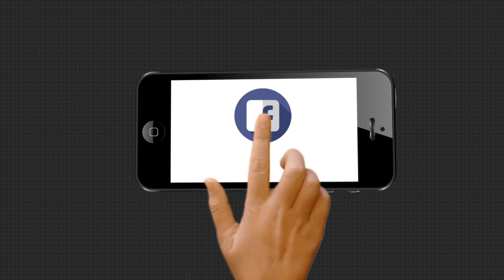ପୂର୍ବତନ ବିଧାୟକ କୈଳାସ କୁଲେସିକାଙ୍କ ଅଧ୍ୟକ୍ଷତାରେ ଏକ ସାମ୍ବାଦିକ ସମ୍ମିଳନୀ ଅନୁଷ୍ଠିତ ହୋଇଛି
କୋରାପୁଟ ଜିଲ୍ଲା ଲକ୍ଷ୍ମୀପୁର ବଙ୍ଗଳାଠାରେ ପୂର୍ବତନ ବିଧାୟକ କୈଳାସ କୁଲେସିକାଙ୍କ ଅଧ୍ୟକ୍ଷତାରେ ଏକ ସାମ୍ବାଦିକ ସମ୍ମିଳନୀ ଅନୁଷ୍ଠିତ ହୋଇଛି । ଡିସେମ୍ବର 2ରେ ଓଡ଼ିଆପେଣ୍ଠ ପଞ୍ଚାୟତ ଧରଡା ଠାରେ ଓଡିଶା ଖଣି ନିଗମ ଦ୍ୱାରା ହେବାକୁ ଥିବା ଜନଶୁଣାଣିକୁ ବାତିଲ କରାଯାଉ ବୋଲି ସାମ୍ବାଦିକ ସମ୍ମିଳନୀରେ ଦାବି କରାଯାଇଛି.